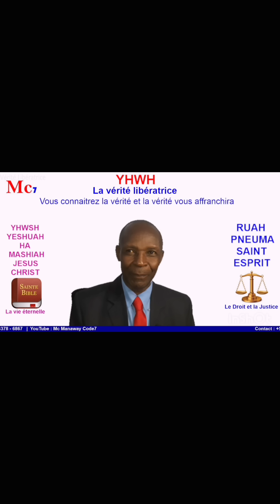Emisyon sou kesyon yo te poze nan komantè yo # 2